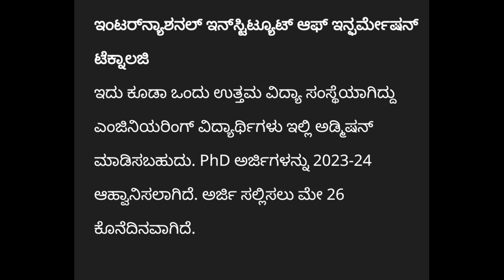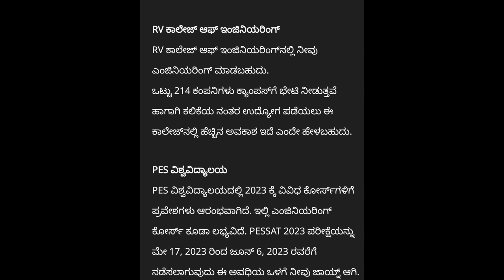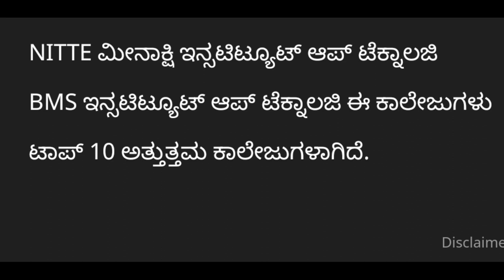KCET 2023 |TOP 10 BEST ENGINEERING COLLEGES|100% PLACEMENT|students solution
Upi id:hatersvtu@ybl

kcet best colleges,
kcet 2023,
top 10 kcet colleges,
kcet 200,
kcet all information,
kcet analysis,
kcet sets,
kcet courses